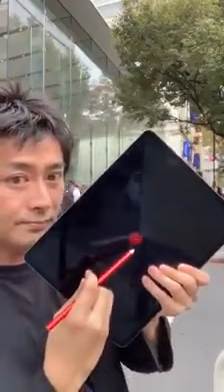இவரின் மேஜிக் எப்படி இருக்கு